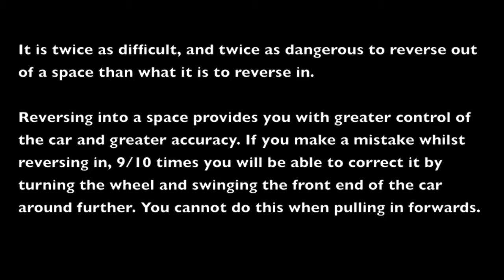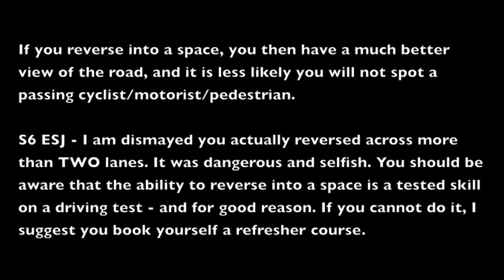S6 ESJ - Reverse across two lanes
I'm appalled someone would actually do this. Hardly any regard for anyone's safety.

S6 ESJ
S6-ESJ
S6ESJ